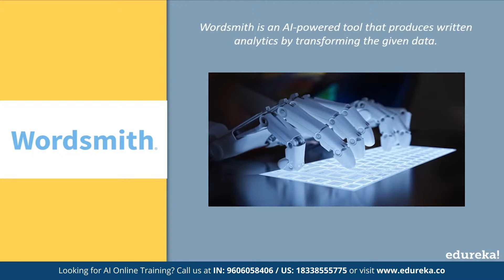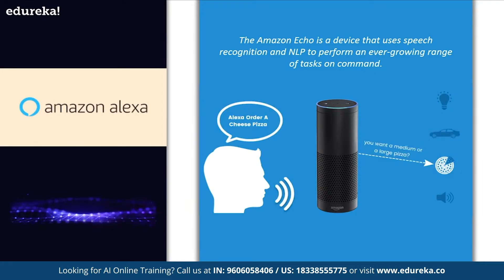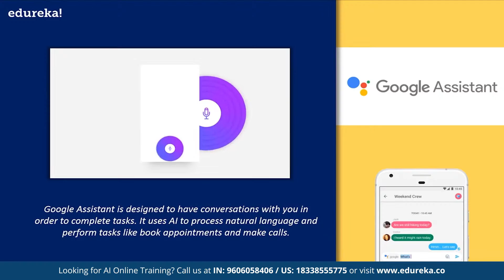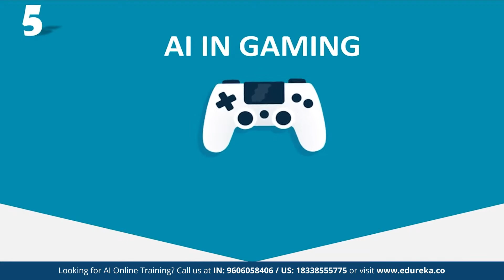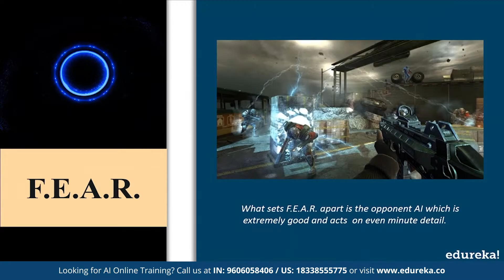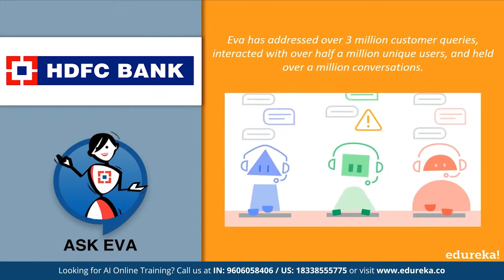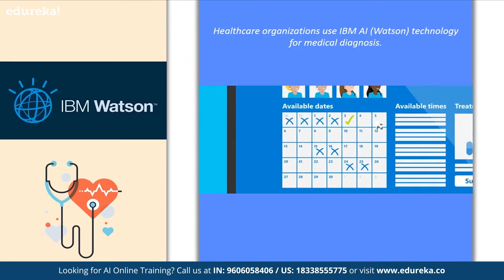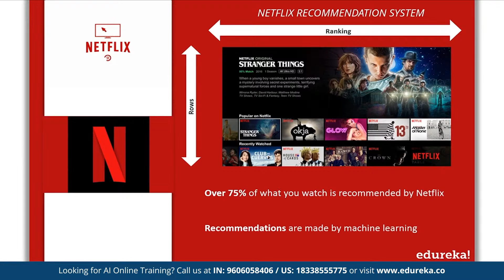Top 10 Applications Of Artificial Intelligence in 2022| Edureka Rewind - 2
🔥 𝐄𝐝𝐮𝐫𝐞𝐤𝐚 𝐏𝐨𝐬𝐭 𝐆𝐫𝐚𝐝𝐮𝐚𝐭𝐞 𝐃𝐢𝐩𝐥𝐨𝐦𝐚 𝐢𝐧 𝐀𝐫𝐭𝐢𝐟𝐢𝐜𝐢𝐚𝐥 𝐈𝐧𝐭𝐞𝐥𝐥𝐢𝐠𝐞𝐧𝐜𝐞 𝐂𝐨𝐮𝐫𝐬𝐞 (Use Code "𝐘𝐎𝐔𝐓𝐔𝐁𝐄𝟐𝟎")
This Edureka session on Applications Of Artificial Intelligence in 2021 will help you understand how AI is impacting various domains such as banking, marketing, healthcare and so on.
Following are the topics covered in this video:
0:52 AI In Artificial Creativity
2:06 AI In Social Media
3:16 AI In Chatbots
4:29 AI In Autonomous Vehicles
6:08 AI In Space Exploration
7:06 AI In Gaming
8:43 AI In Banking & Finance
10:33 AI In Agriculture
11:53 AI In Healthcare
12:55 AI In Marketing

Is this program for me?

If you’re passionate about AI & ML and want to pursue a career in this field, this program is for you. Whether you’re a fresher or a professional, this program is designed to equip you with the skills you need to rise to the top in a career in AI & ML.

Will I get any certificate at the end of the course?

Yes, you will receive a Post-Graduate industry-recognized certificate from E & ICT Academy, NIT Warangal upon successful completion of the course.